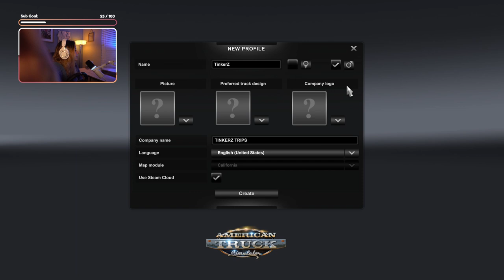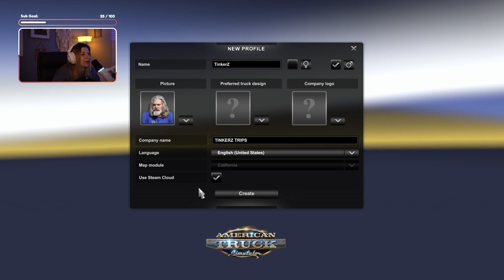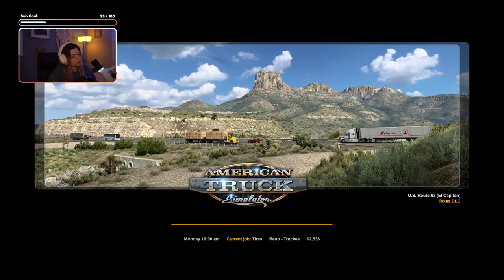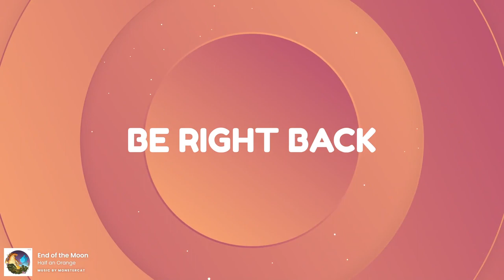ROAD TRIP TIME